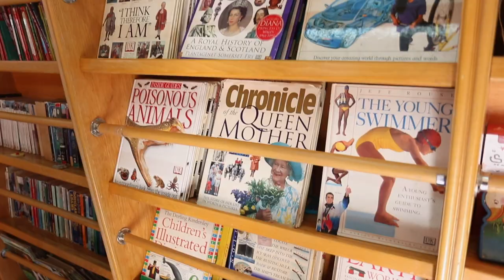Logos Hope in Aqaba, Jordan - Port Report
Logos Hope sailed through the Suez Canal, into the Red Sea, and arrived in the city of Aqaba. Join us for this recap of Logos Hope's first visit to Jordan!